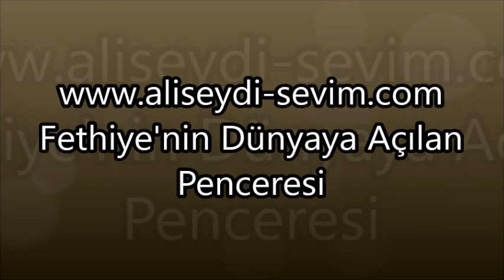Yama Dağı 14 Temmuz 2018 (1)